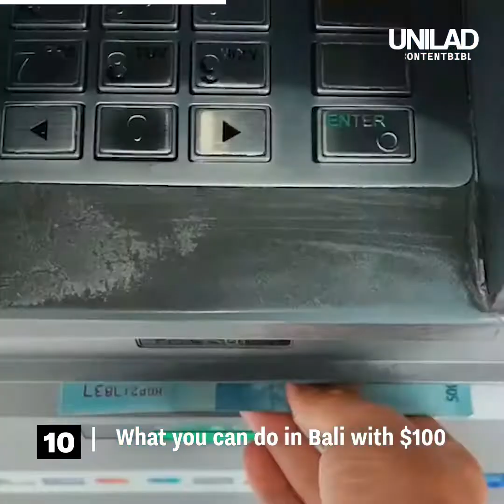Get me to Bali now...🤩🇮🇩